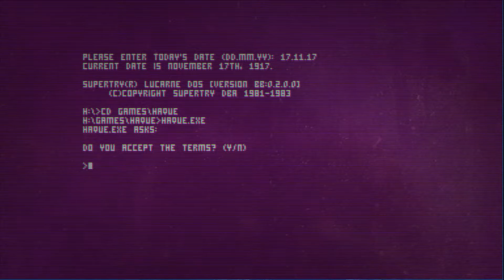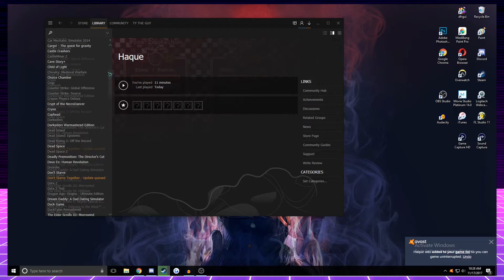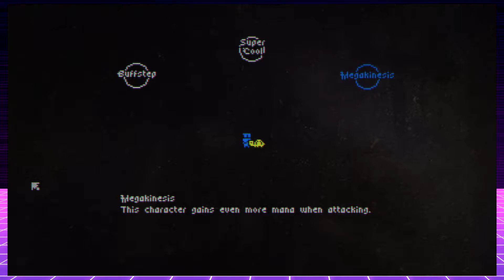Euron Plays Haque